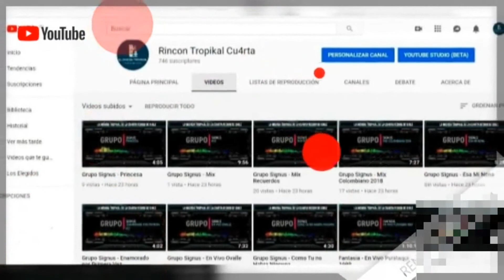Los Rebeldes de Ovalle - Con todo si no Paque